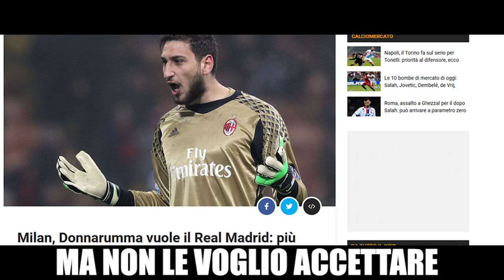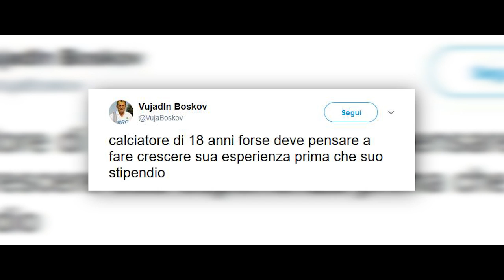RINNOVARE - [PARODIA VOLARE ROVAZZI] | ft. TotAl Fred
Ragazzi oggi siamo qui con la parodia di Volare di Fabio Rovazzi, incentrata su Donnarumma. Vi chiedo di valutare il contenuto non tanto per le nostre pessime doti canore ma per il testo e video, non ho usato autotune per non creare ulteriori disastri alla voce, riusciamo a raggiungere almeno 5000 MI PIACE per una prossima?

✪ Acquista CREDITI Qui! Con il Codice "ENRY" Avrai il 5% di SCONTO!